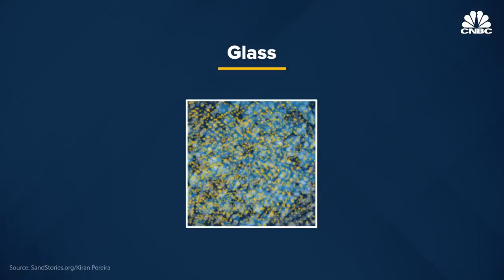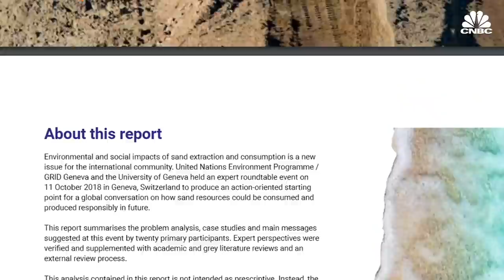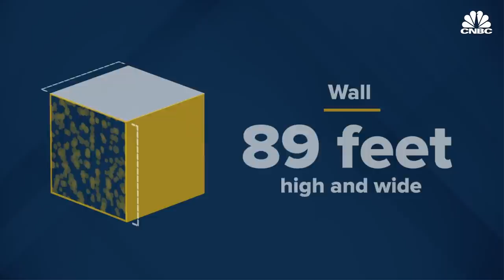Why The World Is Running Out Of Sand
Even though sand can be found in nearly every single country on Earth, the world could soon face a shortage of this crucial, under-appreciated commodity. Sand use around the world has tripled in the last twenty years, according to the UNEP. That's far greater than the rate at which sand is being replenished. Here's what's behind the looming sand crisis.